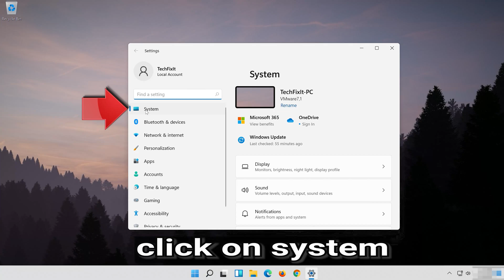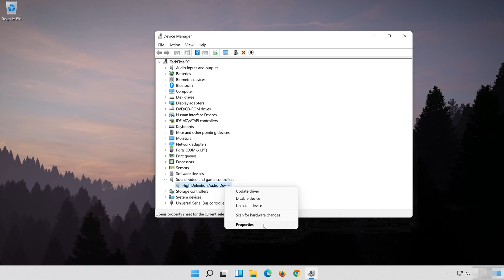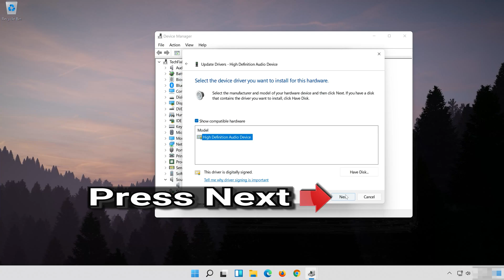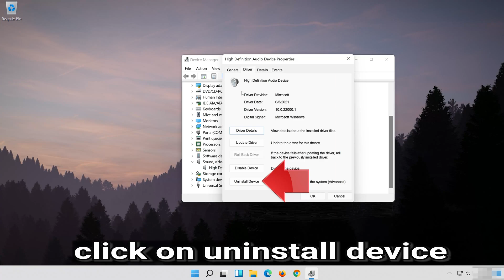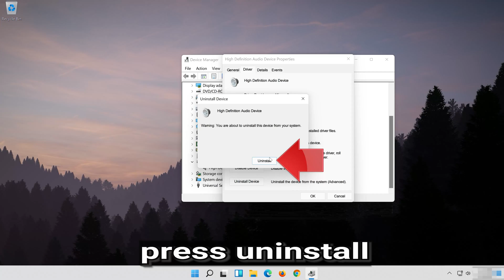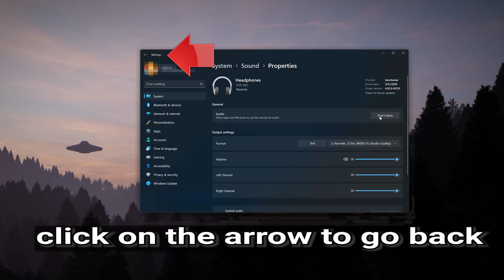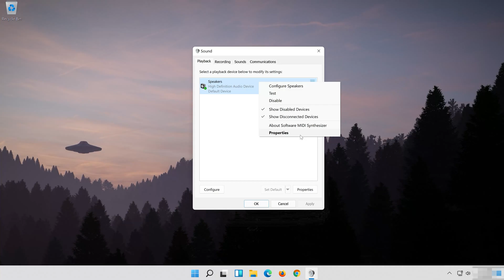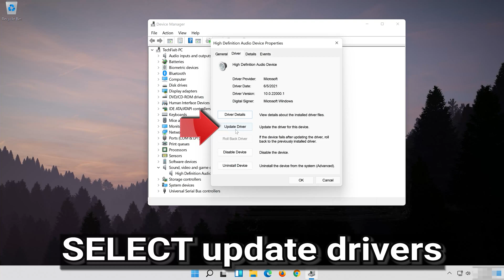Sound Not Working After Windows 11 22H2 Update FIX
If you install the Windows 11 cumulative update 22H2 and your sound is no longer working. this could be happening because Windows update damaged your sound drivers so in this tutorial you will learn how to fix your audio in a quick and easy way.

No sound coming out of speakers and headphones after Windows 11 22H2 update , it works fine in my other devices (phone/tab).